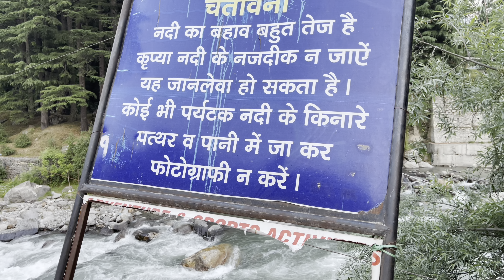BEAS River in Old Manali | Tourist Places to See | Food Cafes | Himachal Pradesh Vlog | Manalsu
This is the 6th Episode of Manali Series where we spend our evening at Beas River in Old Manali which is popular for famous food cafes Hope you all this enjoy this latest vlog from Himachal Pradesh.